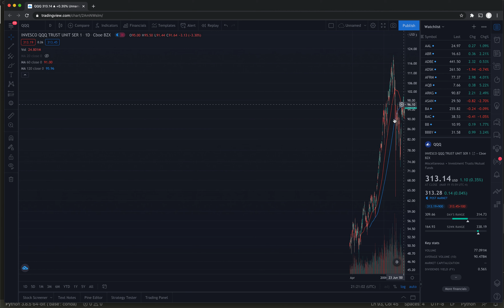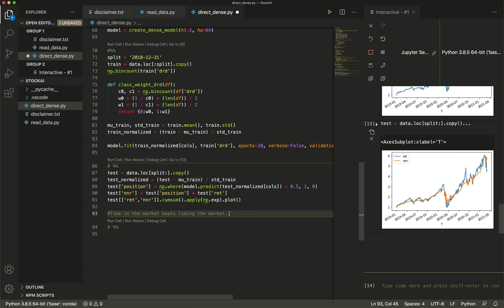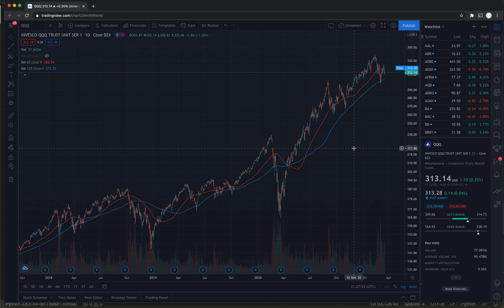moving-average strategy vs buy-and-hold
Why do I think that even the simplest active strategy such as the two moving average strategy beats the buy-and-hold strategy?